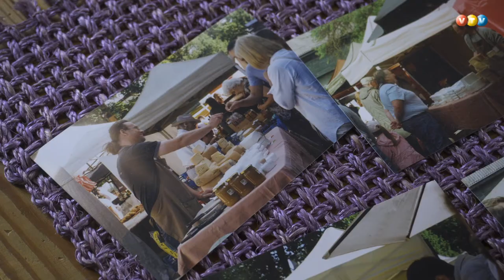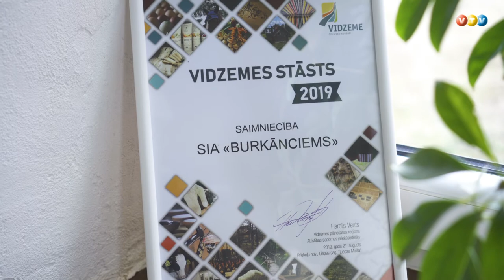No Vācijas uz dzīvi Latvijas laukos